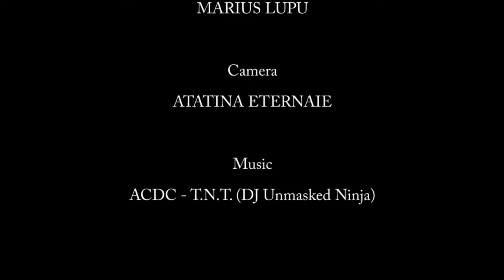Vapitaly 2016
Caricature & Portrait Live Show at Vapitaly 2016, Rome